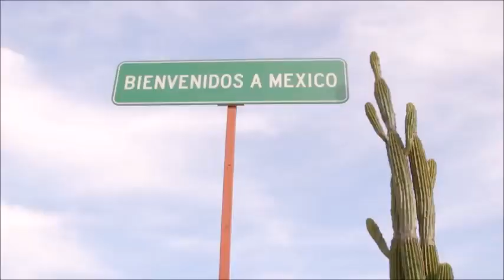Food Battle 2023/Scott Pilgrim Takes Off Preview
After seven years of being absent, Food Battle is finally back with a brand-new look. Plus, Scott Pilgrim is finally back after 13 years with an all-new anime series of all time.

00:00 - Food Battle 2023 Preview
01:00 - Scott Pilgrim Takes Off Preview